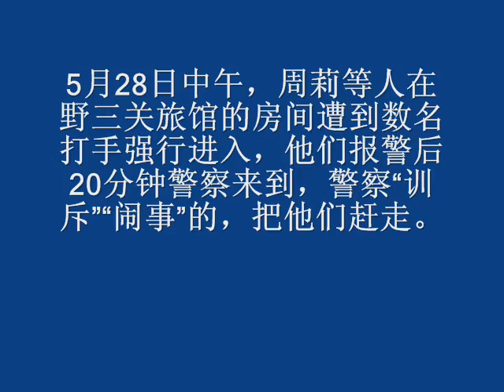野三关驻扎的周莉等在旅馆内遭攻击.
博讯在北京时间12点20分报道：大约30分钟前，周莉等人在野三关旅馆的房间遭到数名打手强行进入，楼道还有一些。都是操当地口音的年轻人，要抢手机，指着他们的鼻子骂，还说他们是法轮功、恐怖分子，影响了生意之类的。说到网上给搞乱了，影响公共秩序了。（这些词怎么出自当地山区农民之口？）

     周莉他们报警后20分钟警察来到，警察训斥闹事的，把他们赶走
博讯下午1点更新：就在打手离开后，一名当地的妇女李元翠冒着危险，进入旅馆给周莉他们递交投诉材料，投诉政府征地补偿不合理问题。李元翠下楼后，立即被政府人员围住。

以下是实拍的视频和图片：视频开始，是一个男子义愤填膺的夸政府好，接着是警察对打手们进行批评教育。